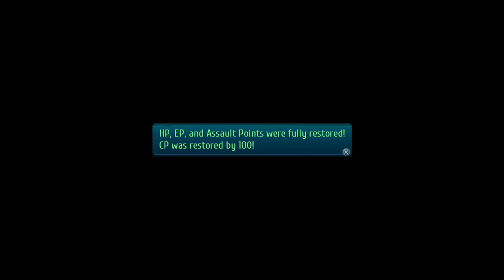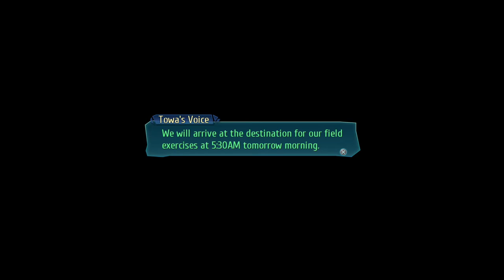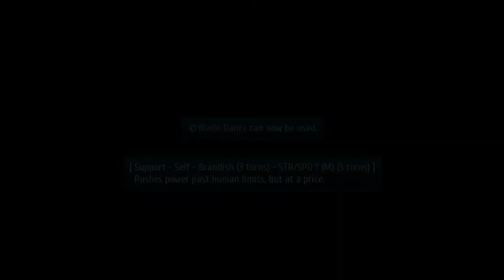Let's Play Trails of Cold Steel III (37): Station Worker?